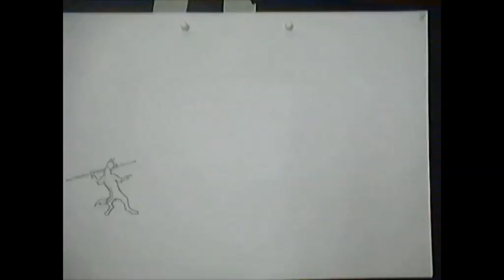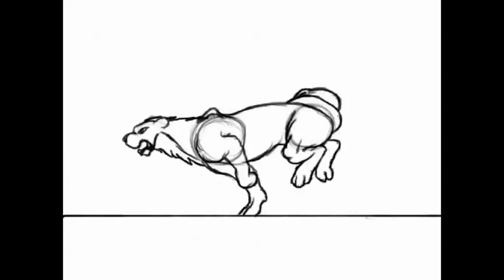Showreel_2010_Version_02.mov [Old]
Showreel 2010

0:00 -- 0:09 = Intro, information and select running, walking and flying cycles.
0:09 -- 1:53 = 3rd year Animation, Final major project - Unicorn's Fortune clips.
1:53 -- 2:45 = 1st and 2nd year Animation pencil tests.
2:45 -- 2:52 = 2nd year Animation Lip sync exercise.
2:52 -- 3:00 = Select short animations.*
3:00 -- 3:44 = The Dragon, Griffin and Chimera clips.
3:44 -- 4:05 = 1st year Animation final project remade clips.
4:05 -- 4:41 = Commission - Braveheart's Legend ending sequence clips.
End.

Aditional notes:
*2:54 -- 2:56 - Coloured by Gingaparachi